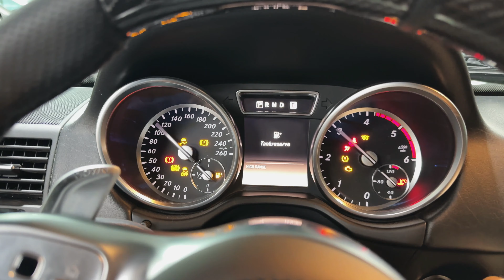Ich verpasse der G-Klasse einen neuen Frontlook - AMG STYLING - W463 detailierter Umbau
Heute bauen wir eine langweilige G-Klassen Front in einen neuen coolen AMG Look Frontlook um.

Today we are converting a boring G-class front into a new cool AMG look front look.